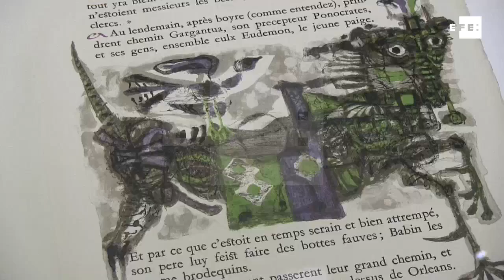París descubre el lado más experimental del artista catalán Antoni Clavé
París (Francia), 30 dic (EFE).- (Imagen: Paula Domínguez) La obra más atrevida del catalán Antoni Clavé revela a un artista entregado a la libertad creativa y la abstracción, una faceta que se expone a partir de enero en la Biblioteca Nacional de Francia (BNF), en París.
La constante búsqueda de colores, técnicas y materiales protagoniza "Antoni Clavé. Estampas", un viaje por cuarenta años de carrera del polifacético artista (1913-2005) que hizo del soporte una forma de arte en sí misma.
Su apuesta por litografías, grabados, aguafuertes y collages, entre otras piezas expuestas desde el 9 de enero hasta el 15 de febrero, muestran a un Clavé ávido de experiencias artísticas y que no conoció los límites en su proceso de exploración.
Entre los materiales empleados por el catalán destacan el cuero, las telas y las cuerdas, que en cada una de sus piezas evocan sus inicios como aprendiz en una casa de tejidos en su natal Barcelona.
Cécile Chicha-Castex, una de las comisarias de la muestra, destaca a EFE que "cualquier cosa podía servirle en sus obras: utensilios cotidianos, un clavo, un trozo de papel e incluso una blonda de repostería. Gracias a estos elementos, Clavé desarrolló una iconografía propia".
"Los grabados y las estampas le ayudaron a progresar como pintor y escultor (...). Estas técnicas le permitieron difundir el arte contemporáneo, democratizarlo", añadió Chicha-Castex, también conservadora de estampas y fotografías de la Biblioteca Nacional de Francia.
La comisaria subrayó además el papel esencial de París en la carrera de Clavé, primero como tierra de acogida tras la Guerra Civil española (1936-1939) y posteriormente como lugar de encuentro con artistas como Pablo Picasso, del que fue gran amigo y admirador.
Las referencias al pintor malagueño no faltan en grabados como "Les deux rois" (1958), ahora expuesto en la Biblioteca Nacional de Francia, el monumental complejo formado por cuatro torres angulares que simbolizan cuatro libros abiertos.
Unas influencias que el propio Clavé reconoció y que desarrolló en "A Don Pablo" (1985), colección de 13 pinturas y collages en honor al autor del "Guernica".
Asimismo, los influjos de Goya y El Greco, dos grandes nombres de la pintura española, están presentes en piezas como la litografía "El Caballero de ..." (1965) y "Fruits et verre" (1969), un bodegón en aguafuerte.
Estas obras constituyen el pequeño homenaje de Clavé a la cultura española del Siglo de Oro y en especial a la pintura barroca, caracterizada por las naturalezas muertas y los retratos a monarcas y guerreros.
El catalán abandonó pronto esa temática, siempre en búsqueda de nuevas tendencias y nuevos repertorios iconográficos como la abstracción y la impresión calcográfica que la exposición muestra en "Instruments Étrangers" (1980), una serie de grabados inspirados en Mozart, Bizet y Verdi.
En esta época, ya instalado en Saint Tropez (sur de Francia), donde pasó el resto de sus días, el reconocimiento internacional de Clav